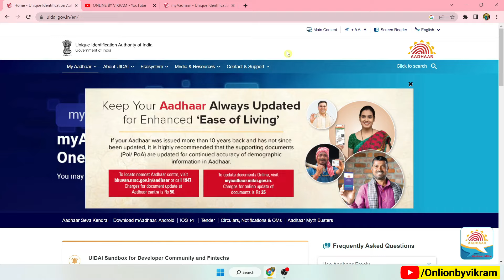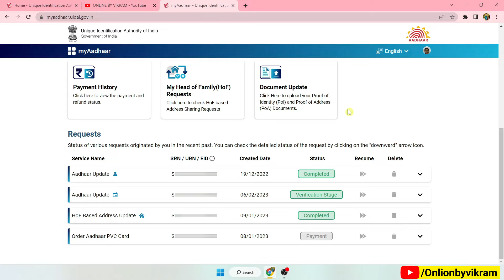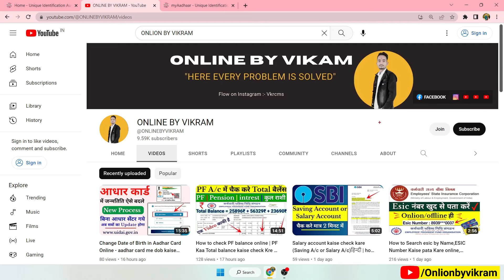आधार कार्ड में किसी भी प्रकार का सुधार करने के बाद कितना दिन में सुधार होगा | Aadhar update Day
MUSIC USED
Crockpot NCS - @YouTubemusicLibrary

Aadhar update Kitna Din Mein hoga
Aadhar updating Kitna Din lagta hai
Aadhar address change Kitna Din Mein
Aadhar Card details change karne Mein Kitna Din time lagta hai
Aadhar Card Sudhar hone Mein Kitna Din lagta hai
Aadhar Card abhi tak update Nahi Hua Kya Karen
Aadhar Card update problem
Aadhar Card Sudhar hone mein Kitna Din time leta hai
Aadhar correction hone Mein Kitna Din lagta hai
Aadhar updating reject Paisa refund
Aadhar reject Paisa refund Hoga ya nahin